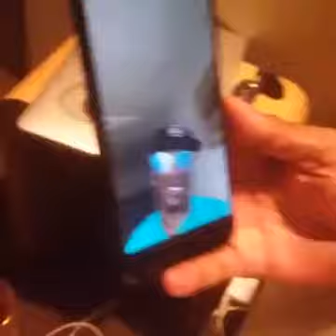Dj Arafat en direct avec Debordo Leekunfa